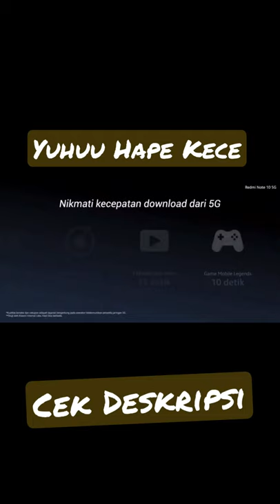Cari HP 5g Kekinian Cek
HP KECE nihh... Harga Ramah di Kantong
Cek Link Pembelian Diatas untuk info lebih lengkap

Produk Lainnya
Masker KN95 Murah